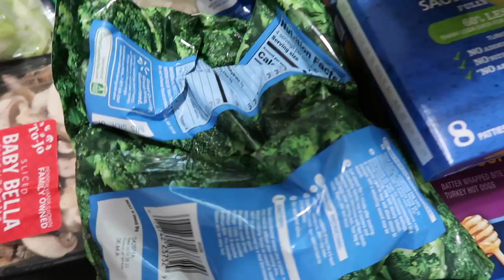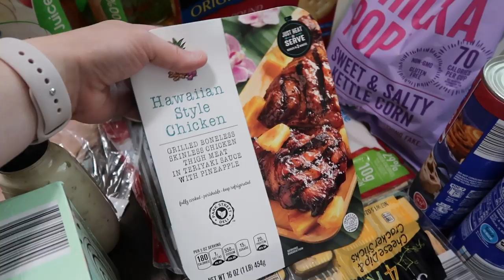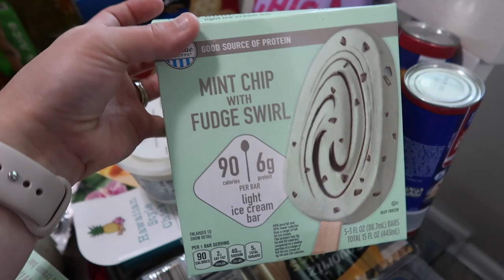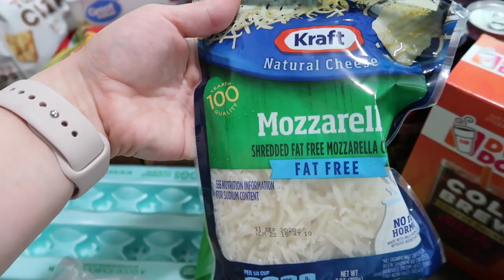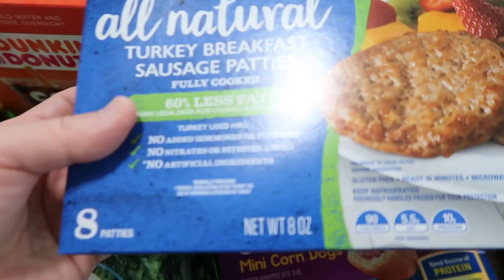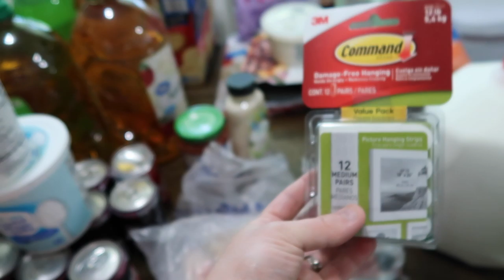HUGE WALMART & ALDI GROCERY HAUL FOR 2 WEEKS | MEAL PLAN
Here is our 2 week grocery haul to Walmart and Aldi. I also share our meal plan which includes WW (Weight Watcher) friendly ideas!

meal planner